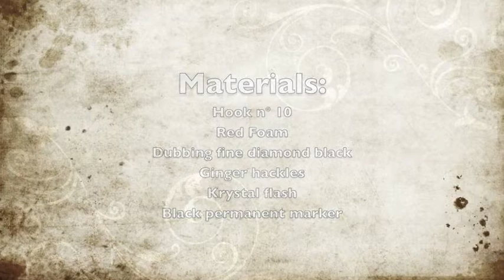Red Dragonfly for bass